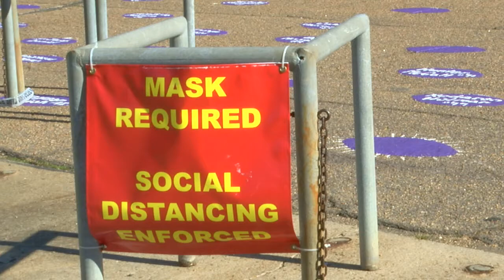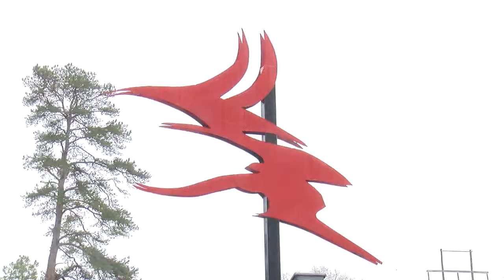Jeremy Thomas Sports Reporter Reel - March 2021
Video Overview:

0:08 Standups

1:00 Package (Impacts COVID-19 and UIL restrictions have on high school athletics)

Additional work can be found on this YouTube Channel or my online portfolio